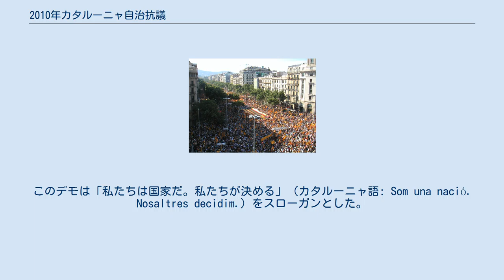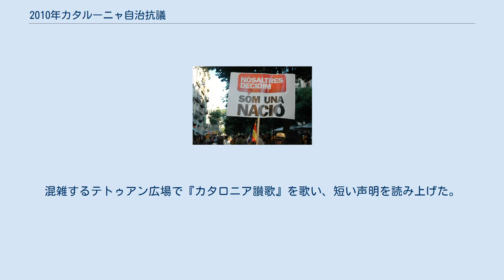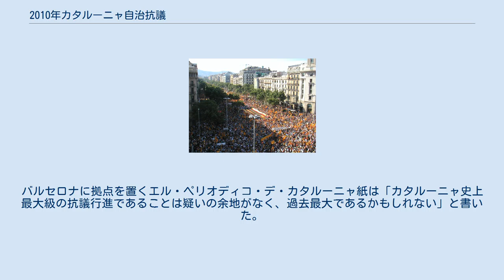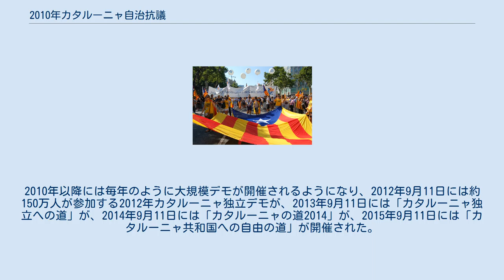2010年カタルーニャ自治抗議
2010年カタルーニャ自治抗議は、2010年7月10日にスペイン・カタルーニャ州の州都バルセロナ中心部で開催されたデモ行進である。
 スペイン国家内においてカタルーニャの自治が制限されていることに加えて、2006年カタルーニャ自治憲章に対してスペイン憲法裁判所が違憲判決を下したことに対する抗議デモである。
このデモは「私たちは国家だ。私たちが決める」（カタルーニャ語: Som una nació. Nosaltres decidim.）をスローガンとした。
 デモを組織したオムニウム・クルトゥラルのムリエル・カザルス代表 2003年のカタルーニャ州議会選挙と2004年スペイン議会総選挙の選挙戦において、左派のスペイン社会労働党(PSOE)の首相候補であるホセ・ルイス・ロドリゲス・サパテロは新たなカタルーニャ自治憲章の制定を約束した。
2005年９月のカタルーニャ州議会で賛成120（CiU、PSE、ERC、ICV）、反対15（PPC）で可決され、それを修正したものが社会労働党政権となっていたスペイン下院でも承認された。
最終的には2006年6月18日にカタルーニャ州で住民投票にかけられ、73.9%の賛成によって2006年カタルーニャ自治憲章が承認された。
 しかしこの直後、右派で野党の国民党(PP)は、新自治憲章の大部分がスペイン1978年憲法に照らし合わせて違憲であるとする法的手続きを開始した。
スペイン憲法裁判所の裁判官の意見は「進歩派」と「保守派」の間で割れ、「進歩派」は自治憲章が基本的に憲法に沿っているとしたが、「保守派」は自治憲章が過度な自治権を主張してスペイン国家の団結を脅かしているとした。
審議は4年間も続き、この間には1人の裁判官が死去している。
2010年6月28日にはようやく歩み寄りに達し、6票中4票で可決された。
同日には略式判決が公開され、憲法裁判所は全277条のうち計14条が違憲であると宣言し、計27条が解釈に制限が加えられた。
完全な判決は2010年7月9日に下された。
 憲法裁判所による違憲判決はカタルーニャ社会に衝撃を与え、カタルーニャ独立運動に火を付けた。
著名なカタルーニャ文化団体であるオムニウム・クルトゥラルが抗議の組織化を主導。
カタルーニャ州議会に議席を持つ6政党のうち4政党（その総得票率は85%超）、CCOOとUGTという2つの主要な労働組合、雇用者連盟であるCipec、総合スポーツクラブのFCバルセロナなど、約1,600の組織が公式にデモを支援した。
 2010年7月10日の欧州中央夏時間(CEST)18時（中央標準時16時）にディアグナル通りとグラシア通りの交差点をスタートするデモ行進が計画された。
その後グラシア通りを進んでグラン・ビアで左に曲がり、約2km先のテトゥアン広場で終了する予定だった。
 混雑するグラシア通り スローガン「私たちは国家だ。私たちが決める」 2010年7月10日の18時前、デモに参加する群衆はディアグナル通りからグラシア通りを下って行進を開始し、多くの人々がカタルーニャ広場、グラシア通り、ランブラ・ダ・カタルーニャ（ランブラス通りの北側に続いている通り）などから動き出した。
25メートル×10メートルの巨大なサニェーラ（カタルーニャ国旗）を携えた公式な「先頭」集団は、グラシア通りとアラゴー通りの交差点から18時20分頃に歩きはじめ、デモ参加者の群衆の中を移動した。
しかしあまりの混雑ぶりに、行進開始から70分が経過した19時30分時点でも、「先頭」集団はスタート地点からわずか400メートル離れたグラン・ビアまでしか至っていなかった。
公式な「先頭」集団がテトゥアン広場に達しないまま、組織者はデモのクロージングイベントを行うことを決定。
混雑するテトゥアン広場で『カタロニア讃歌』を歌い、短い声明を読み上げた。
20時頃にはデモの解散が開始された。
 スペイン国外に住むカタルーニャ人は、イギリスのロンドン、ドイツのベルリン、ベルギーのブリュッセルなどでバルセロナと同時に小規模なデモを行った。
 巨大なアスタラーダ（カタルーニャ独立旗） 地元警察はデモの参加者数を110万人と、組織者は参加者数を150万人と推定している。
マドリードに拠点を置くエル・パイス紙は参加者数を42万5000人と推定した。
バルセロナ市長はこの動員を「前例がない」と表現した。
バルセロナに拠...